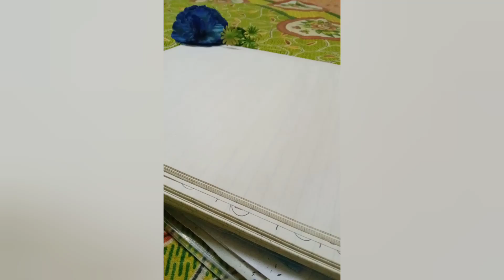How to draw easy scenery//pencil shading drawing/art